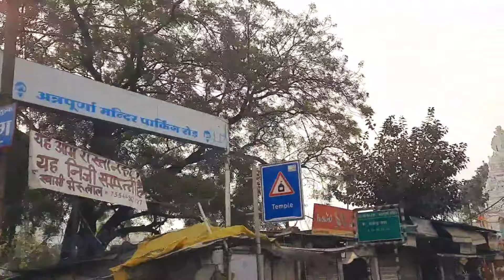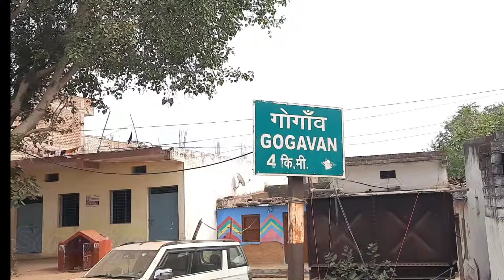सियाराम बाबा कैसे जाएं | Siyaram baba Kaha Rahte hai | Siyaram baba ke Chamatkar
insta pr follow kariye

Kachi mohalla Jane ke LIYE map ki link

Javed Patang House

My Mobaile
A51 Samsung👌

Rear camera
48 MP

frant Camera
32

Siyaram baba kaise jaye
Siyaram baba Kaha rate hai.

siyarambababyroad